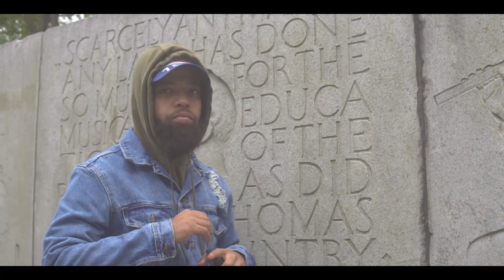Icon Rashad - Different (Offical Video)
Icon Rashad Official Video from his new EP Rap God Available on Soundcloud @ IG: Icon_Rashad